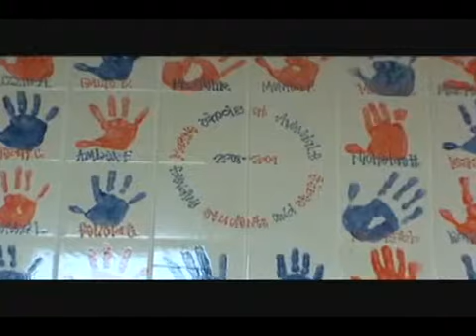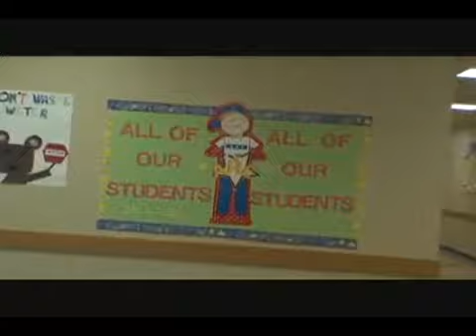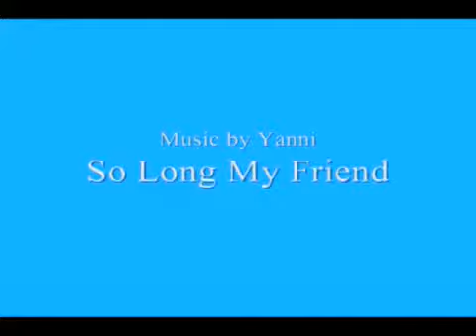Imagine Schools Avondale Arizona